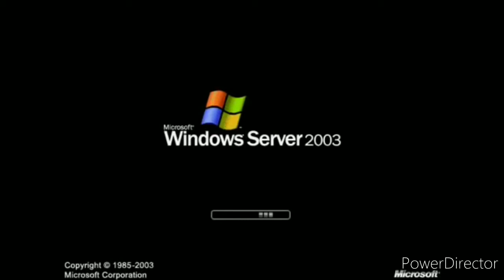Windows Startup Sounds Cutirun Ausena Piano